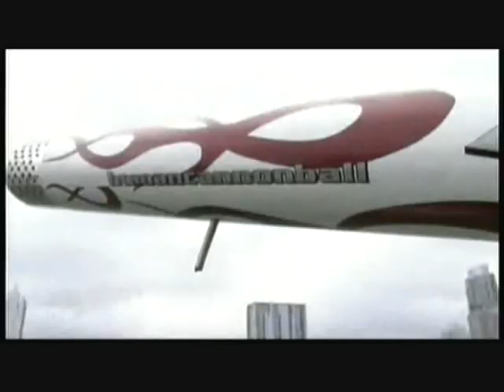David The Bullet Smith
David "The Bullet" Smith Wows The Judges As He Shoots Himself Out Of a Human Cannon

Watch America's Got Talent On Monday's & Tuseday's @ 8 p.m On NBC